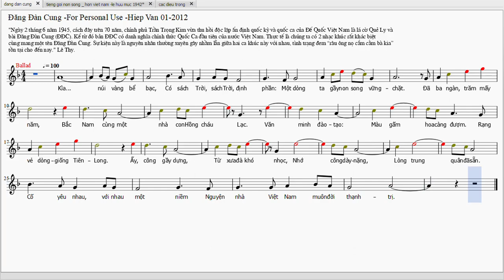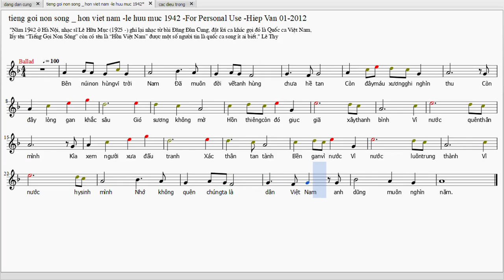dang dan cung (tieng goi non song - hon viet nam)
Đây là bản nhạc được cho là bản Quốc Ca đầu tiên của Việt Nam, ghi lại đây làm tài liệu học hỏi. Today 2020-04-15 I came across Hymne Annamite Officiel and Hymne National Annamite